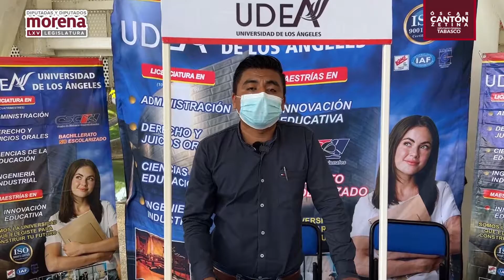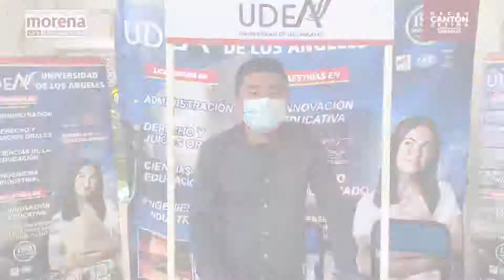Universidad de los Ángeles (UDEA)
La Universidad de los Ángeles tiene una amplia oferta educativa, cuenta con 23 licenciaturas, bachillerato no escolarizado y maestrías, con una inscripción del 50% y descuentos del 20 al 40% en mensualidades.

📌 BeCANTÓN 14 y 15 de agosto, explanada del Musevi en el Parque Tomás Garrido de 9 am a 5 pm.